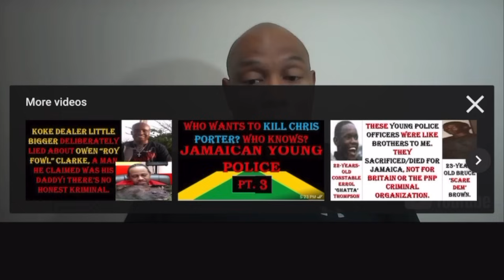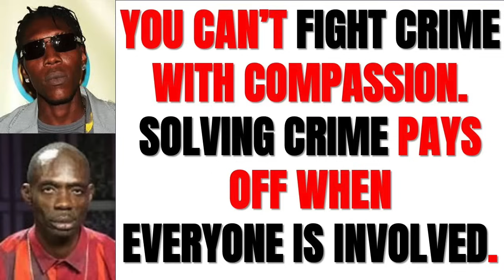Vybz Kartel must get zero Sympathy & Compassion, Zero Love that Cold like The North Pole 2